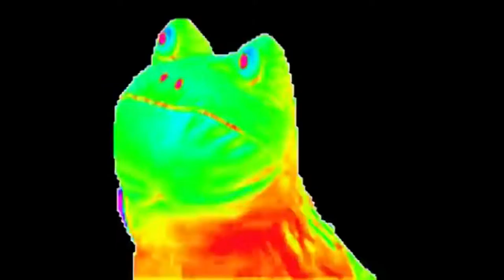Rainbows for a Minute or Something.th1ng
Got bored.  Song is Macintosh Plus by Vektroid.  Though it was weird and interesting.  Fit perfectly.